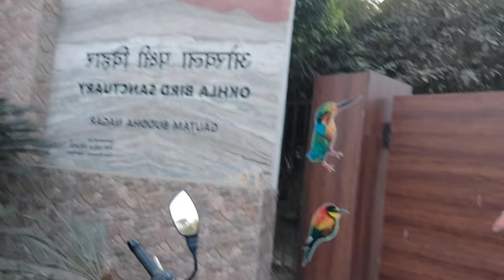BEST PLACE TO FIND PEACE IN DELHI NCR 😊|OKHLA BIRD CENTURY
Location -
Okhla Bird Sanctuary